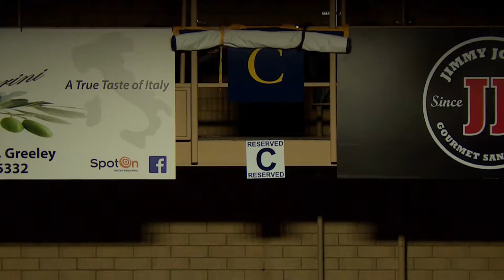UNC Mens Basketball beats Pepperdine 88-80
Senior Jordan Davis became UNC's all-time scoring leader as he led the Bears past Pepperdine and UNC is off to a 2-0 start.